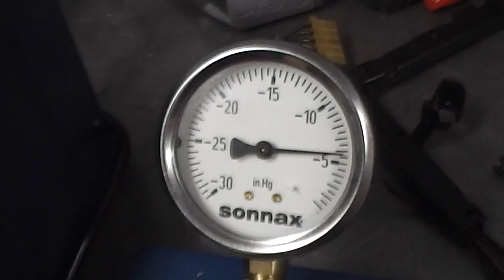5hp19 vac test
5hp vac test wiggle test